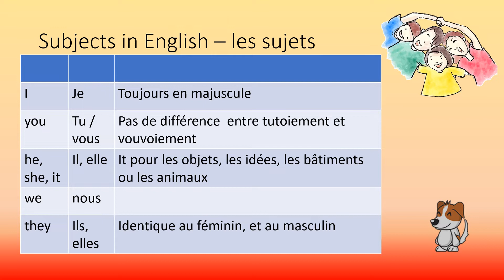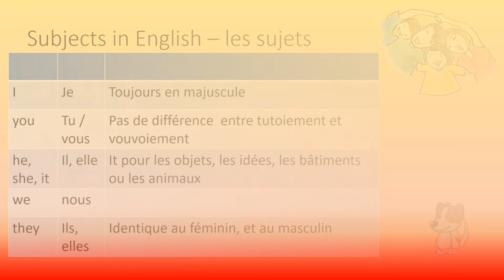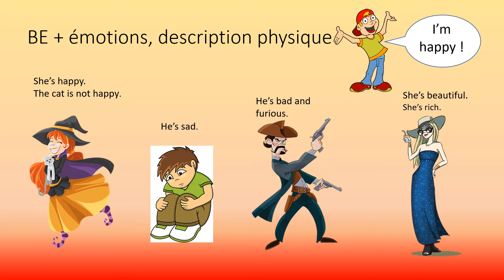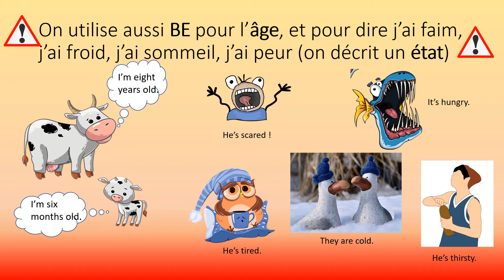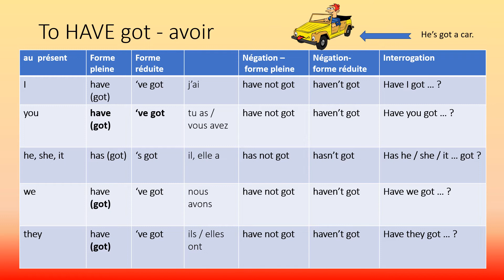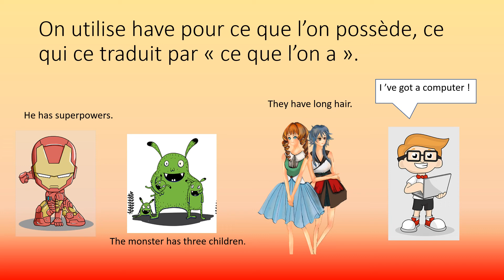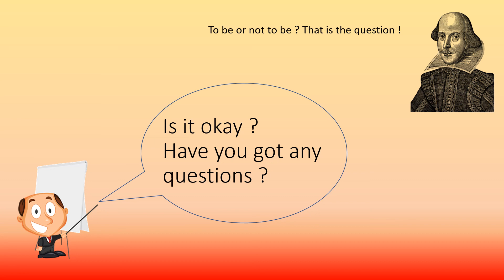GRAMMAR 01 - Sujets BE HAVE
Révisions des bases :
les sujets
l'auxiliaire Be et l'auxiliaire Have